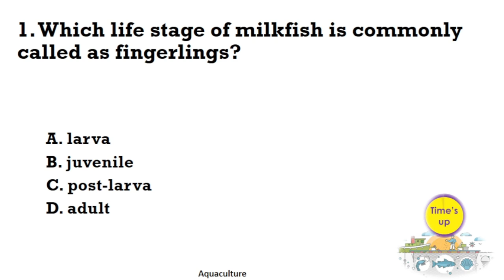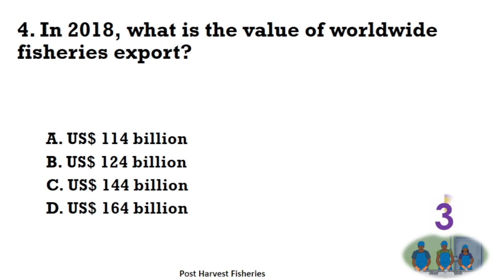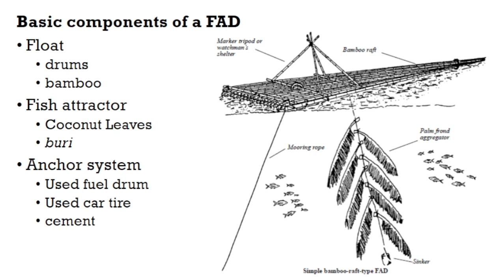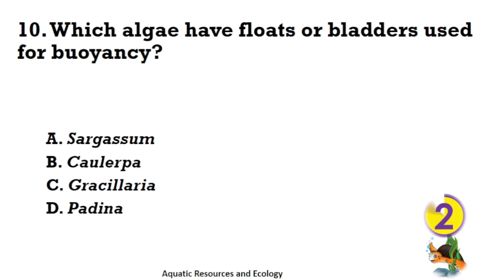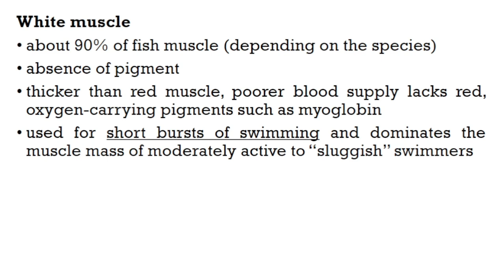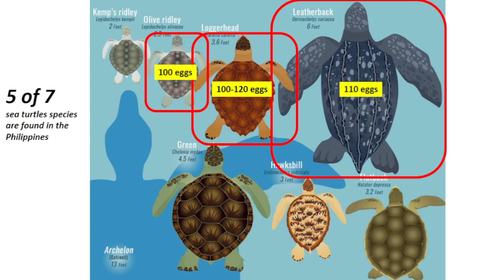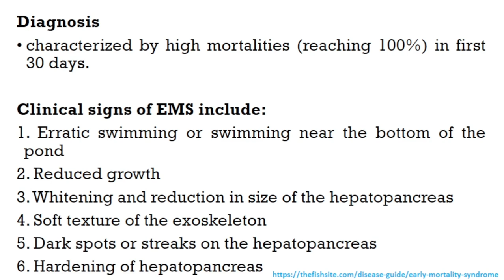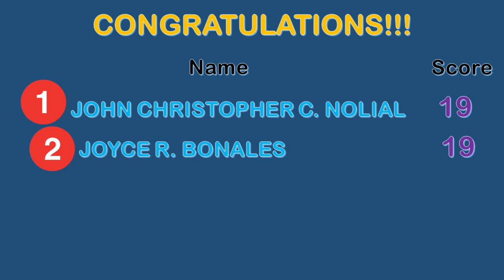[ANSWERS TO REVIEW QUESTION WEEK 2] Fisheries Board Examinations Review Questions [Q301-320]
This video provides answers to 20 review questions posted last 3 August 2021.

Watch until the end to determine who are the winners.
NATUTO KA NA, MAY PRIZE KA PA